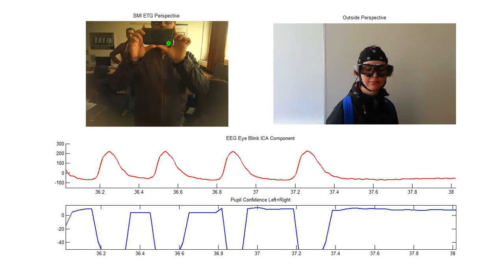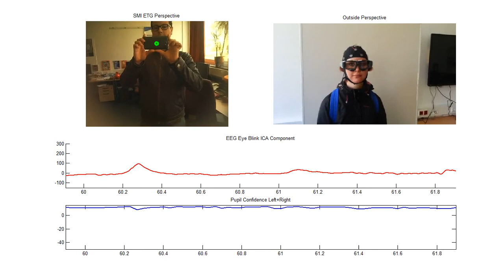SMARTING EEG integrated with SMI Eye Tracking Glasses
SMARTING is the perfect research tool for cognitive neuroscience studies. The system comes with a kit starter, a cap (customer's choice), an amplifier and a smartphone. The system is light and easy to setup.